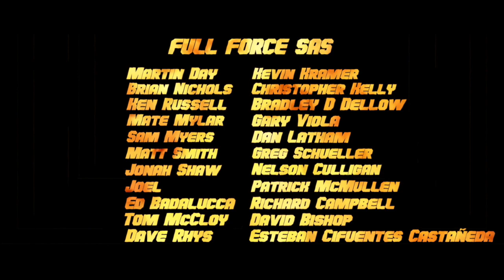NEWS BURST!! HENRY GOLDING & LARRY HAMA TO APPEAR AT CCXP BRAZIL IN DECEMBER!!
FULL FORCE!!!